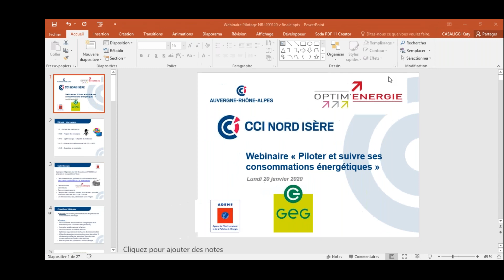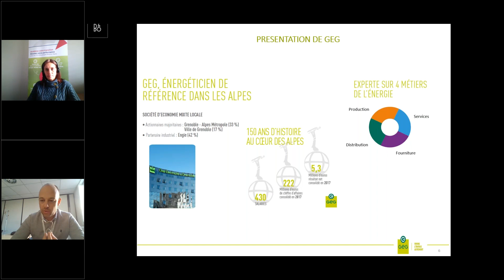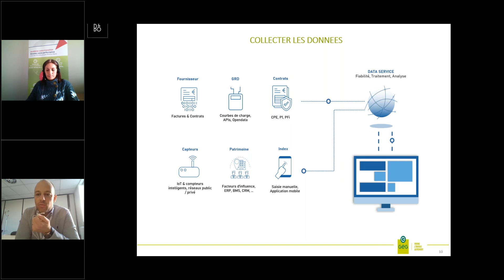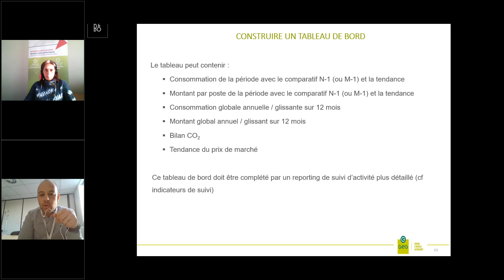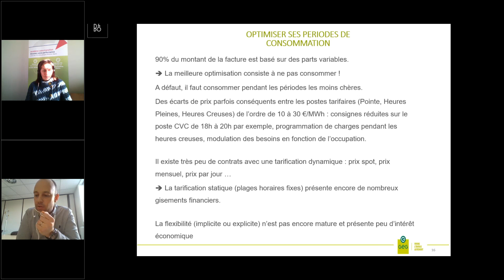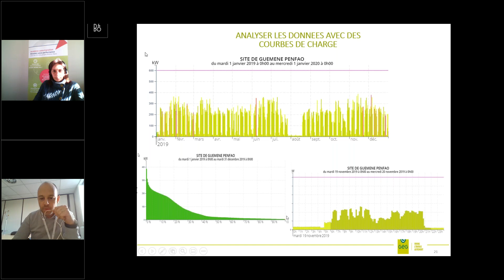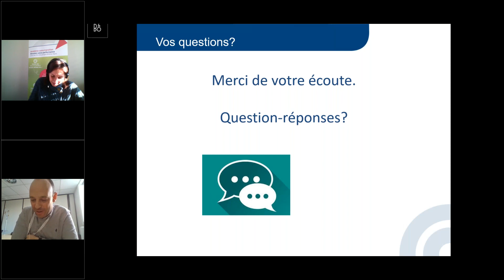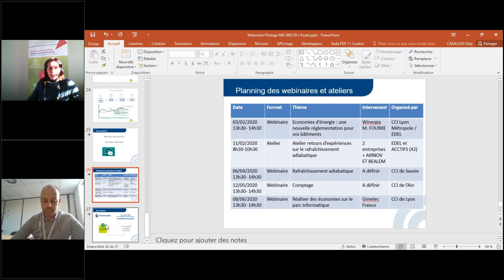Comment piloter ses consommations d’énergie ?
La CCI NORD-ISÈRE propose un Webinaire sur l'Energie avec son partenaire GEG. Objectif : savoir décrypter ses factures et optimiser ses consommations d’énergie.

• Savoir collecter les informations énergétiques et de facturation (Sous Excel et outils spécialisés)
• Connaître les éléments de la facture
• Savoir construire un tableau de bord
• Optimiser la puissance et les heures de consommation
• Affiner l’analyse des consommations avec les points 10 minutes et appréhender les enjeux financiers des consommations en fonction des périodes

Optim'Energie (opération régionale des CCI financée par l'ADEME